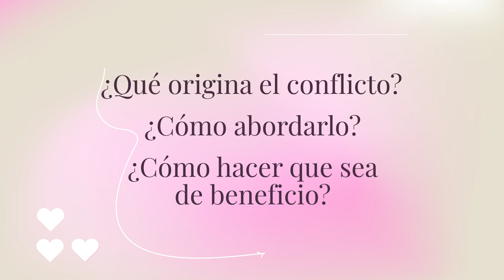Resolución de Conflictos 🛐